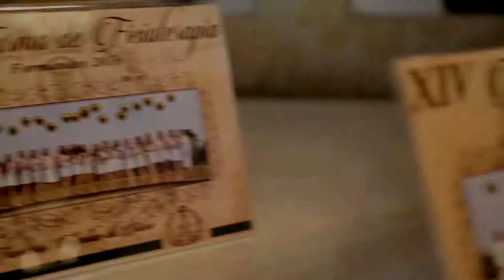14ª Turma de Fisioterapia FACIMED 2016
14ª Turma de Fisioterapia FACIMED 2016Cacoal/RO

Filmagens: Allen Dalla Vecchia, Jony Wagner
Edição: Jony Wagner
Produção: Evento Único

Músicas:
- This Is What You Came For - Calvin Harris